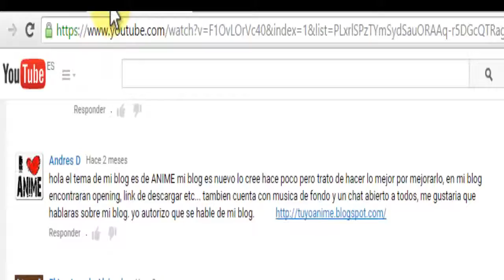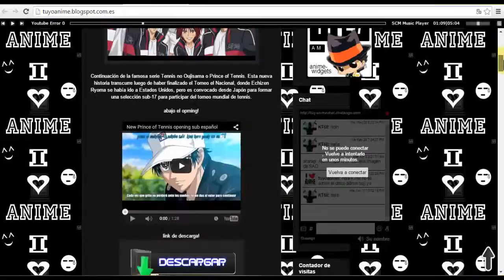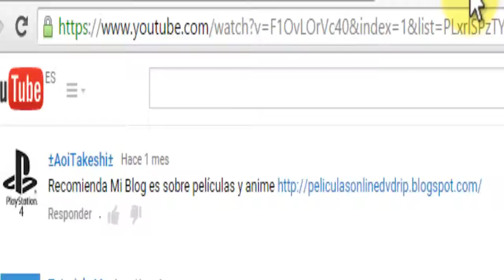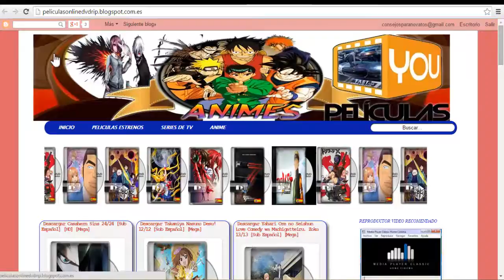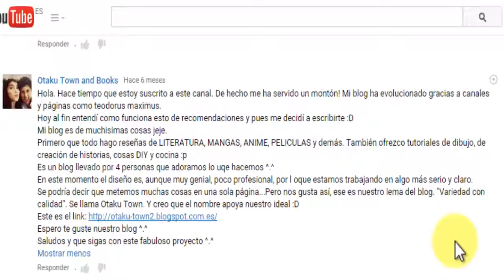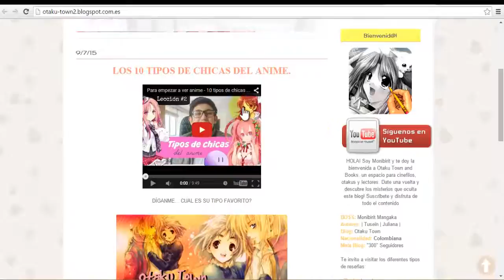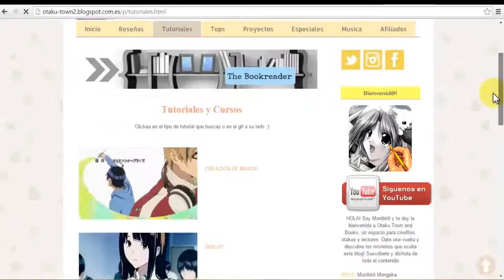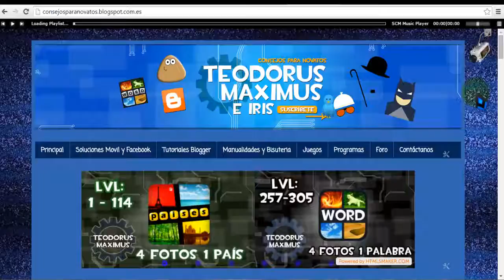Sección blogs recomendados tema Anime 2015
Para que recomiende vuestro blog darle a (mostrar más) y ver el vídeo para ver que tenéis que poner (muy facill)
Si tenéis alguna duda o sugerencia para próximos vídeos sobre blogs no dudéis en contactar con nosotros en comentarios o al correo (bajo lo tenéis).